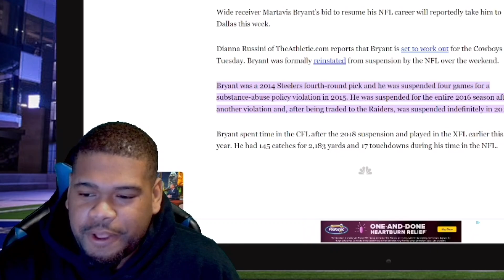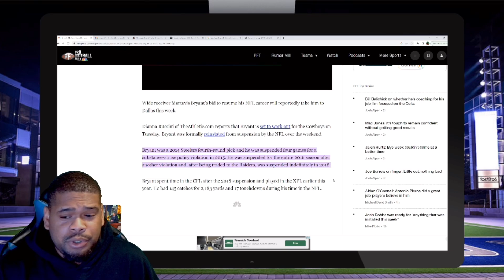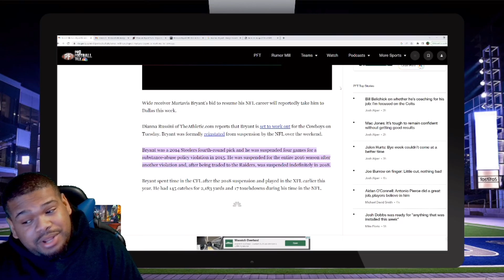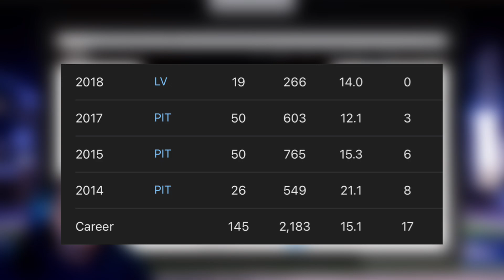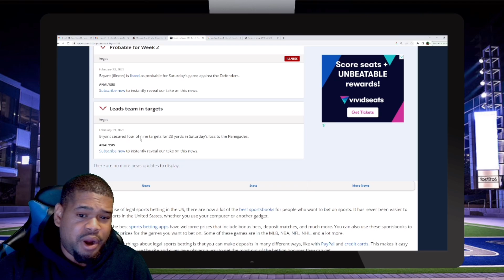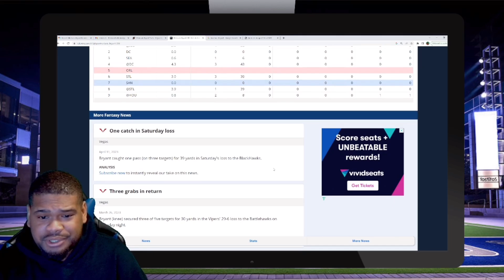Is Martavis Bryant the ANSWER?! Dallas Cowboys To Sign Former NFL WR!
Dallas Cowboys may be looking to sign former NFL WR Martavis Bryant to the practice squad after an upcoming scheduled visit. The 6’4 210 lb receiver has recently been reinstated by the NFL from an indefinite substance abuse ban.